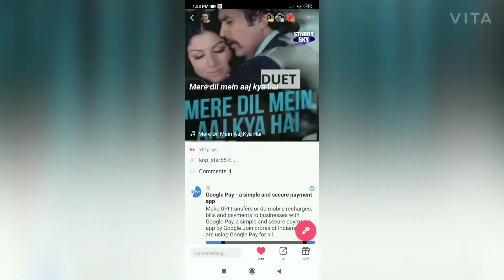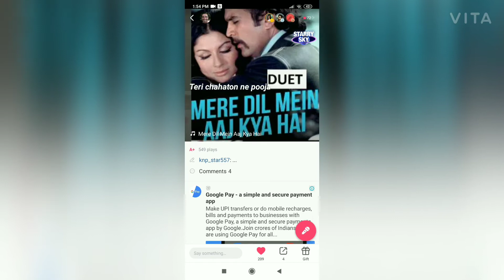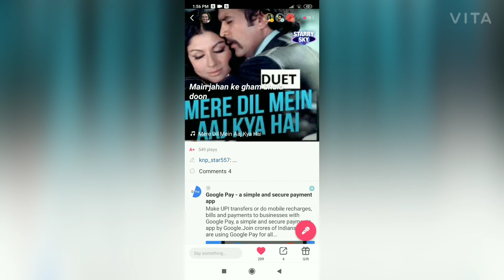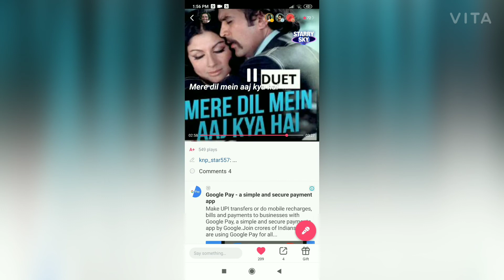op mucis para sumsang para 1,2,3,4,5,6,7,8,9,10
mere dil me aaj kya hai song
singer kishore kumar
movi daag old
hero Rajesh Khanna
heroine sarmila tagore
music Rd barman